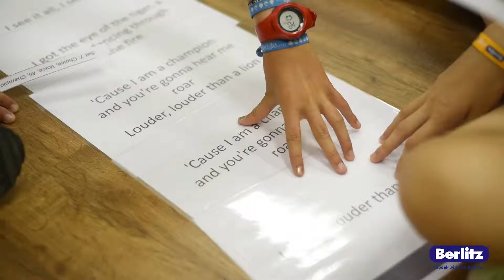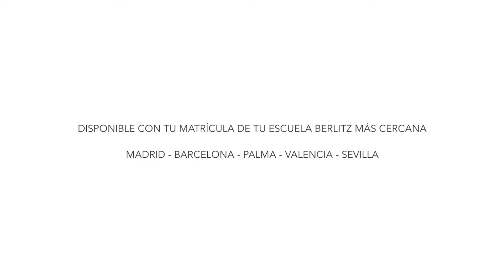Berlitz Musíglota - Demo en Madrid Camp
Este verano, un grupo de campistas pudieron disfrutar de la App Musíglota en primera persona. Los campistas disfrutaron y aprendieron a través de la música, con la app que todos nuestros alumnos disfrutan con su matrícula.

¿Aún no lo has probado?